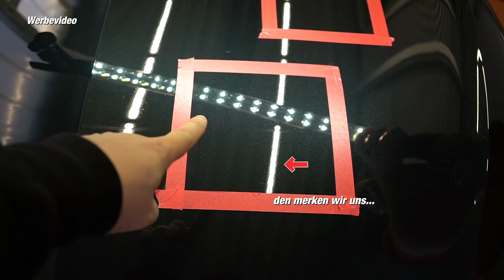Keramikversiegelung gegen Waschanlage - Wie stabil und kratzfest sind sie wirklich? VORBEREITUNG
Infobox öffnen für mehr Infos und 10% Community Bonus!
Keramikversiegelung gegen Waschanlage - Wie stabil und kratzfest sind sie wirklich?